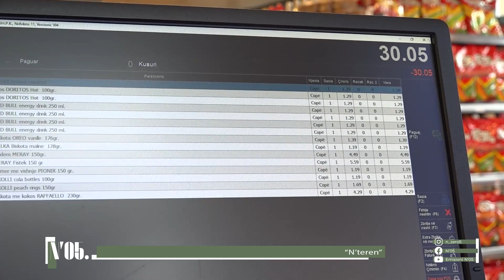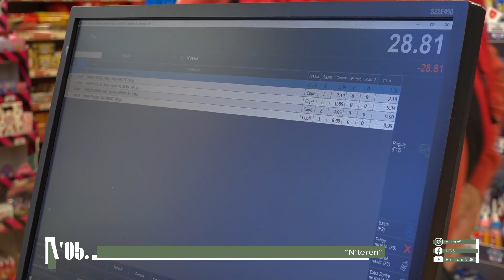N'05 - Rubrika “N’teren”